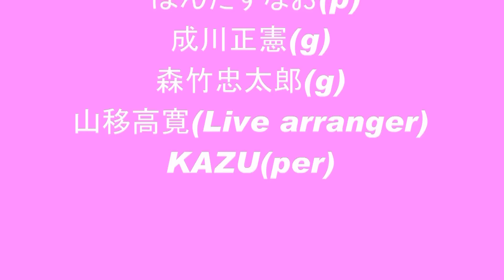凜の国（林明日香10周年）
林明日香10周年Anniversary Party in 大阪　〜柳暗花明〜

林明日香
Members はんだすなお(p) / 成川正憲(g) / 森竹忠太郎(g) / 山移高寛(Live arranger) / KAZU(per)
2013年2月14日　JANUS